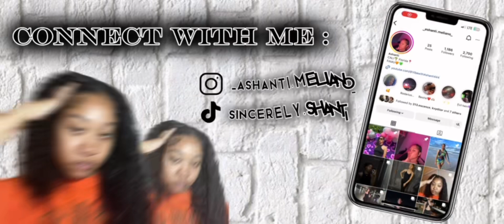Daily Vlog(beach day, hanging with friends, etc)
Wassup yall it’s ya girl Ashanti. Me and my friends went to the beach and had an amazing day enjoy the video :) Also don’t forget to like comment share subscribe and turn on your post notification bell so you’ll get notified when I upload :)